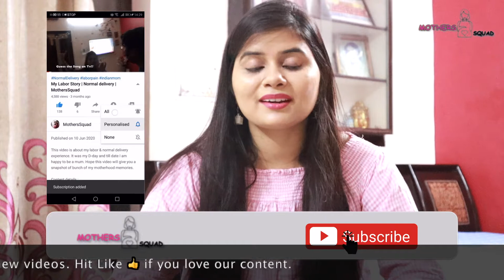स्ट्रेच मार्क्स से परेशान हो तो जरूर देखिये | Stretch marks Remedy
This video is all about Stretch marks. In this video I have discussed the stretch marks causes and remedies.

Generally Post pregnancy stretch marks on tummy are quite normal but these could be healed and totally removed with some tips.